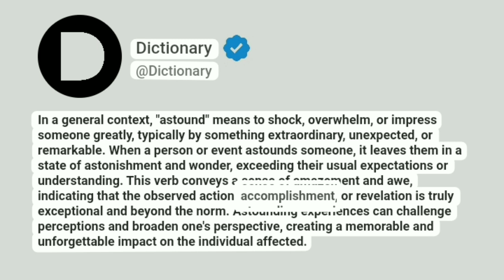Astound Meaning In English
In a general context, "astound" means to shock, overwhelm, or impress someone greatly, typically by something extraordinary, unexpected, or remarkable. When a person or event astounds someone, it leaves them in a state of astonishment and wonder, exceeding their usual expectations or understanding. This verb conveys a sense of amazement and awe, indicating that the observed action, accomplishment, or revelation is truly exceptional and beyond the norm. Astounding experiences can challenge perceptions and broaden one's perspective, creating a memorable and unforgettable impact on the individual affected.